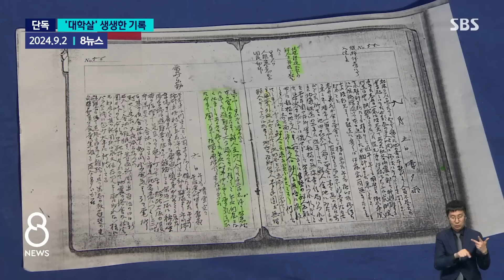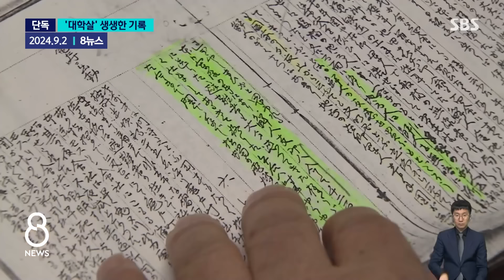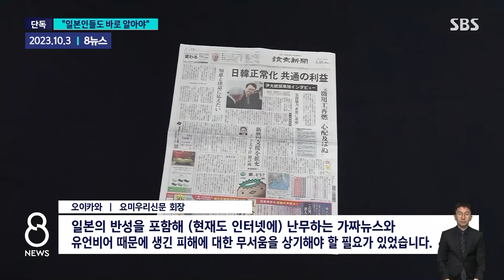"조선인들 죽인거 말하지마" 일본군이 직접 작성한 일기 최초 공개 / SBS / 모아보는 뉴스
00:00 [단독] 100여 쪽에 담긴 '대학살'…일기에 쓴 '가해자 이름'
02:03 [단독] 요미우리신문 회장의 쓴소리…"일본도 바로 알아야"